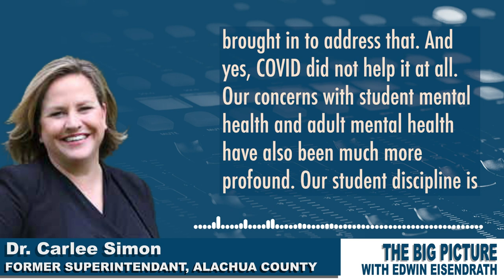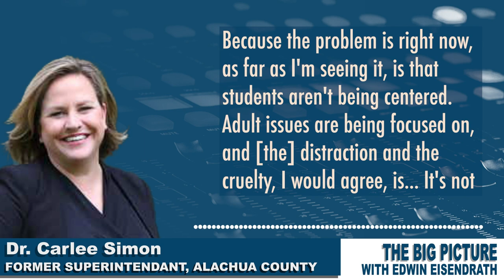This school superintendent was FIRED by Ron DeSantis for standing up for kids during the pandemic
Terminated by Gov. Ron DeSantis (R-FL) after standing up for kids during the COVID pandemic, Dr. Carlee Simon, former Superintendent of the Alachua Schools, is still focused on kids.